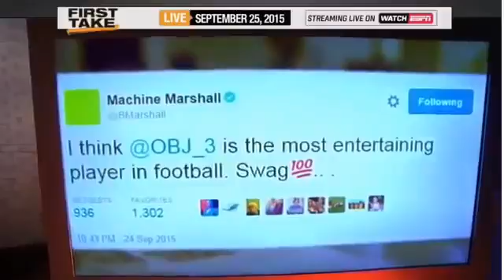First TakeWho Is The Most Entertaining Pla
Who Is The Most Entertaining Pla
Original Who Is The Most Entertaining Pla
News Who Is The Most Entertaining Pla
Espn First TakeWho Is The Most Entertaining Pla
Espn Sport Who Is The Most Entertaining Pla